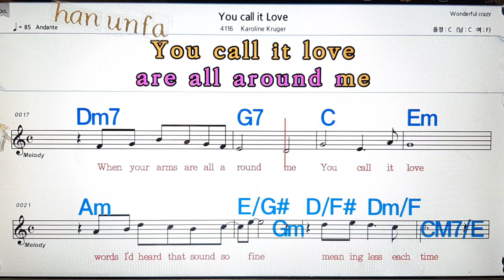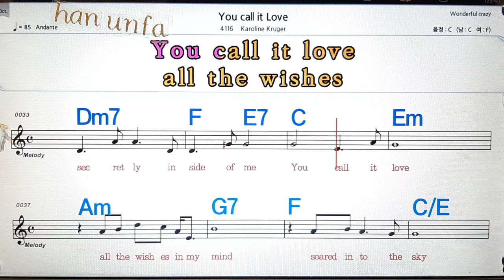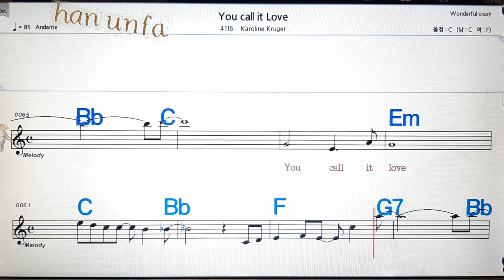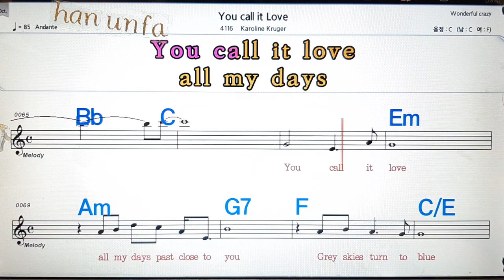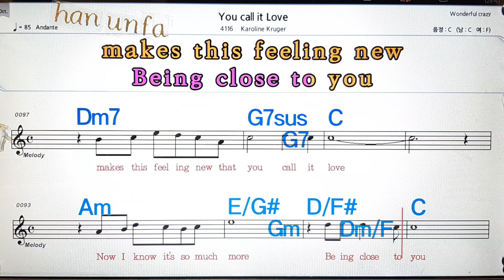You cal it love/Karoline Kruger💋노래방, 통기타 , 코드 큰악보, 가라오케, 반주💖Karaoke, Sheet Music, Chord, MR